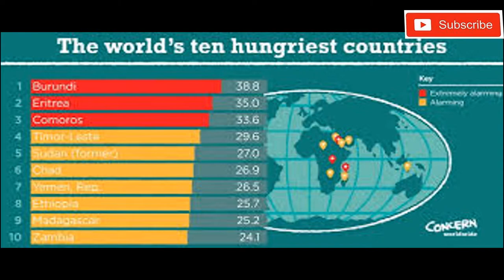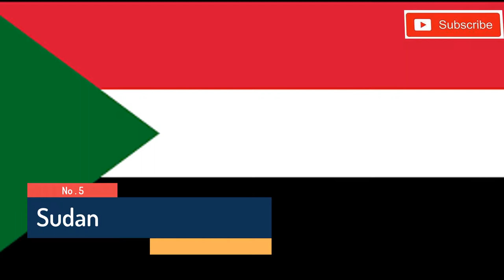(Top 10)-Hungriest Countries In The World 2018 | Part-1 (HD)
Worldwide, 815 million people still go hungry — a staggering figure that translates into one out of nine people. While global hunger levels have declined by 27% since 2000, according to the 2017 Global Hunger Index, 45% of deaths of children under five are linked to malnutrition. The report, released today by Concern Worldwide, German aid agency Welthungerhilfe, and the International Food Policy Research Institute (IFPRI), highlights massive food inequality around the globe.